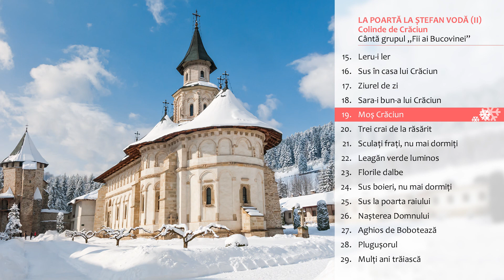Fii ai Bucovinei - Moș Crăciun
Corul „Fii ai Bucovinei” - Moș Crăciun

Comandați CD-ul „La poartă la Ștefan Vodă. Colinde de Crăciun”